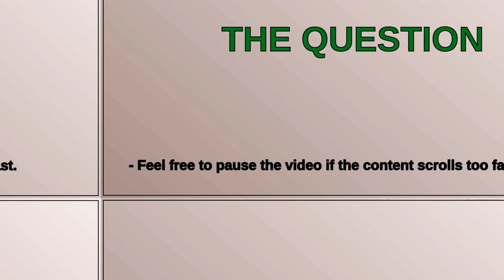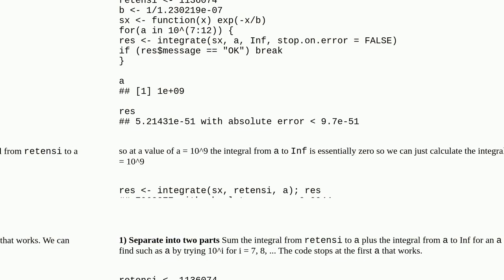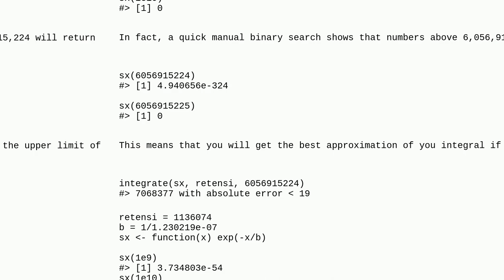ERROR, The integral is probably divergent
ERROR, The integral is probably divergent [duplicate]

A special thanks goes out to the community

  math r integral python